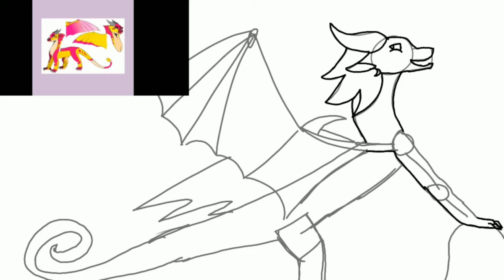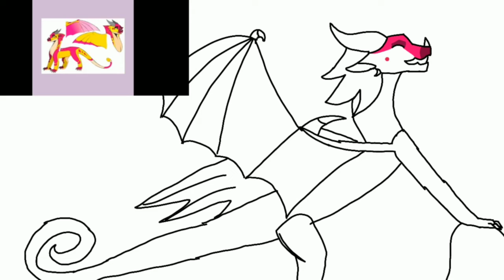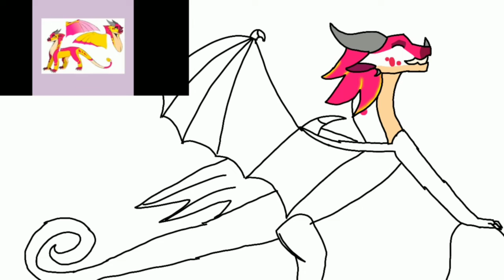Time to be Awesome - WoF Kinkajou MAP Thumbnail Speedpaint